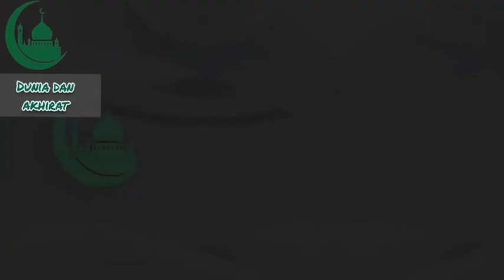ไม่เคยเหนื่อย กับการทำอิบาดะห์ tak pernah jemu dengan beribadah Dr.MuhammadAmin Khaya